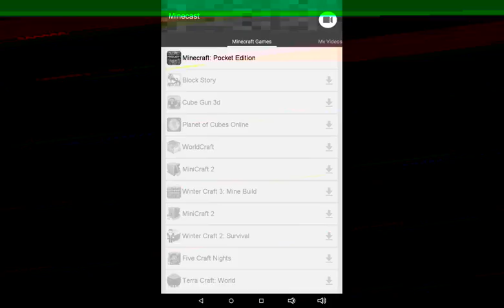Star wars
Apps